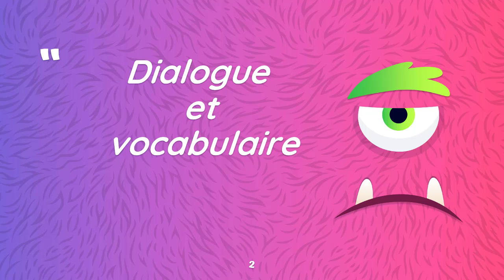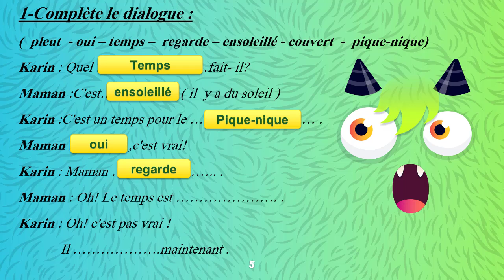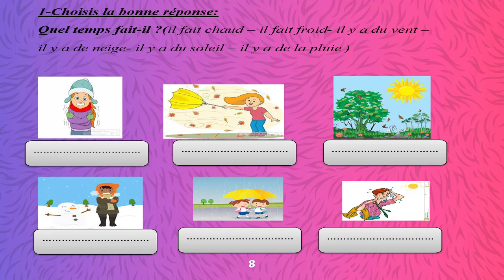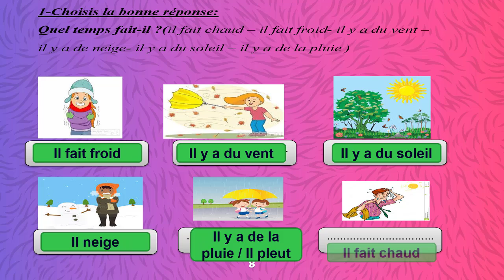unite 4 la meteo 3 prim